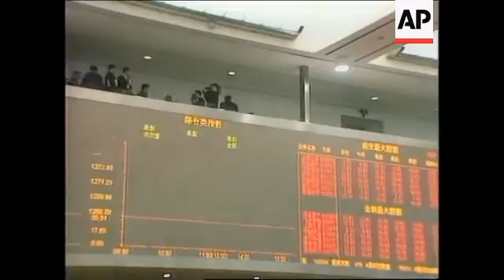CHINA: SHANGHAI: CHINA/TAIWAN TALKS UPDATE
(15 Oct 1998) Mandarin/Eng/Nat

China and Taiwan have moved closer to resuming their formal dialogue which broke off  three years ago.

Both countries have agreed step up contacts between their main negotiators.

Taiwan's top envoy, Koo Chen-fu, has been visiting his Chinese counterpart, Wang  Daohan, in Shanghai who has agreed to visit Taipei at a mutually convenient time.

The two negotiators ended their day at the dinner table.

The agreement to have aides to Koo Chen-fu and Wang Daohan consider a resumption  of routine talks was reached in the second day of their meeting.

It is their first in five years.

SOUNDBITE: (Mandarin)
"A real spirit has been embodied in this time's discussion which is called the spirit of  dialogue. Only through dialogue can we promote mutual understandings and increase  the opportunities of improving our relationship."
SUPER CAPTION: Wang Daohan, China's negotiator

While the agreement stopped short of resuming a formal dialogue, it was the most  concrete advance since 1995, when relations fell to their lowest point since the Cold  War.

Under the agreement, the two government-backed bodies that Wang and Koo head will  hold discussions on resuming negotiations.

Wang's chief aide Tang Shubei, said the talks would cover all issues, including political  matters.

The two organisations will also step up contacts.

SOUNDBITE: (Mandarin)
"We will sincerely look forward to meeting you in Taipei as soon as possible."
SUPER CAPTION: Koo Chen-fu, Taiwan's negotiator

A resumption of talks would suit both sides.

Taiwan's Nationalists hope to win support from the business community through  improved ties with China.

And, Chinese President Jiang faces pressure from the powerful Chinese military and  communist old guard to get Taiwan to agree to reunification.

Until now, talks have been held up by China's insistence that negotiations deal directly  with thorny political issues, including reunification.

Meanwhile, Taiwan's government has reiterated that progress toward restoring dialogue  will depend on Beijing recognising its legitimacy and ending hostility toward the island.

Earlier in the day, Koo Chen-fu visited the stock exchange after touring Shanghai's  Pudong district, a swathe of farmland transformed over the past decade into a collection  of factories and office towers.

The stock exchange here opened at the beginning of the year.

China has plans to transform this district into the financial centre of the country.

Koo encouraged a more open system of trading in China.

At present, only one or two Taiwanese companies are listed on the Chinese markets.

This is because China has strict barriers preventing them from investing here.

As a result, new stock exchanges, such as this one in Shanghai, remain flat.

Experts say increased investment from healthy Taiwanese businesses would lift the  markets and benefit the flagging state-run companies already in existence.

SOUNDBITE: (English)
"Most of the companies here are the previously state-owned
enterprises.  These state-owned enterprises - some of them are good
companies but most of them are yet to learn how to operate in an
international market, whereas in Taiwan, where we see a lot of good
electronics companies as well as a lot of manufacturers, mass
manufacturers who have been very successful internationally, and if
they were to be able to court their investment in the domestic stock
market to raise their liquidity here, it would definitely, in the
other way, help to raise the quality of the different companies in
China."